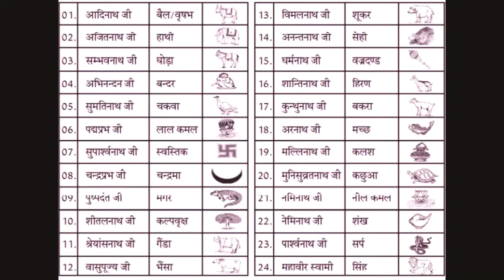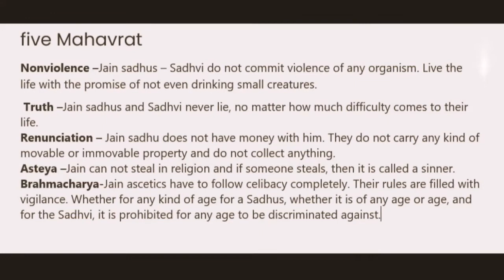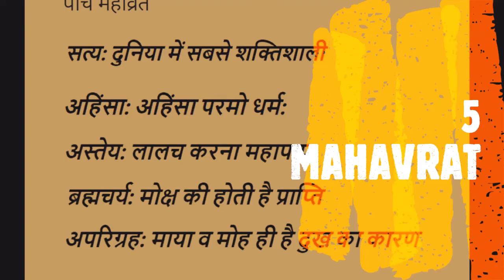Parasparopagraho Jivanam Meaning | Motto of Jain Dharma | परस्परोपग्रहो जीवानाम् का अर्थ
Jain  Dharma facts